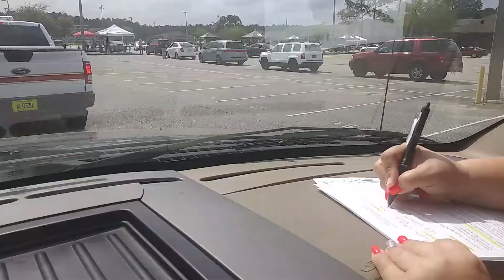Recogiendo las computadoras para la escuela en casa.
recogiendo las laptops para el home school por el cierre de las escuelas devido a la pandemia.